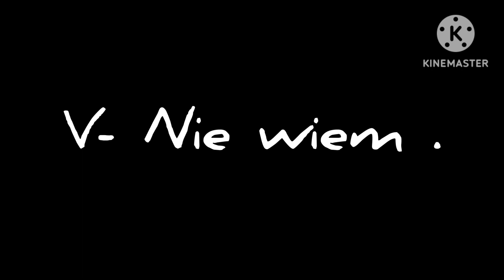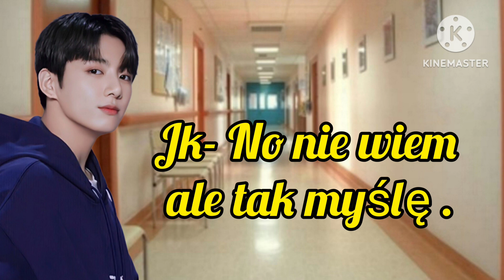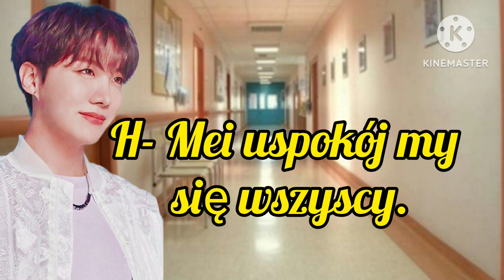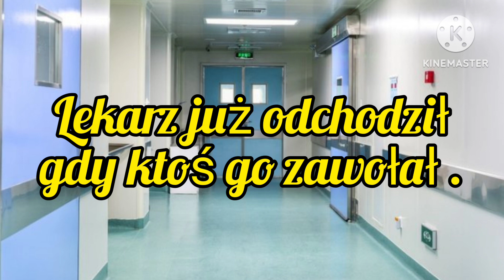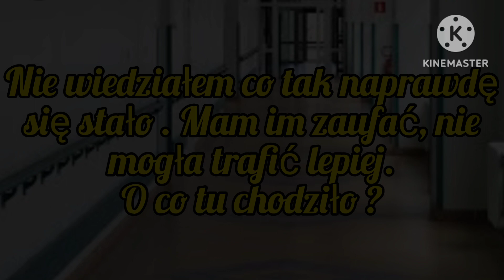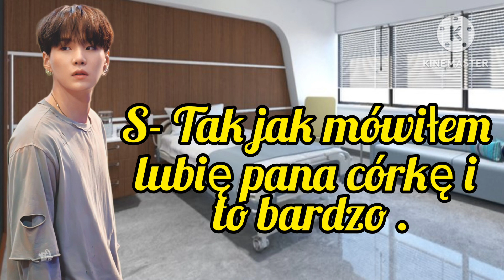Imagine.pl.BTS "Zanim się pojawiłeś" odc.18.